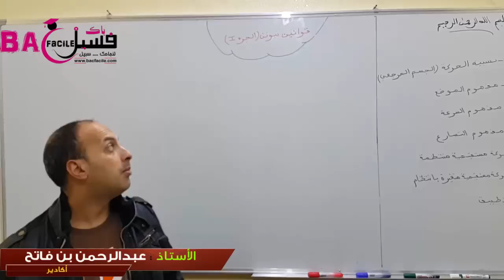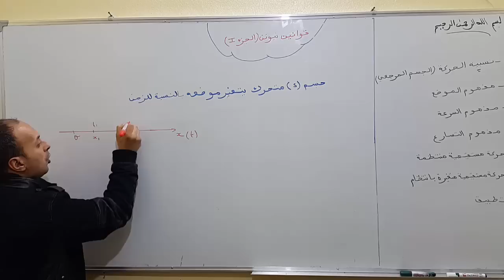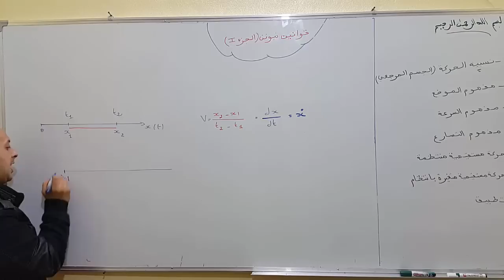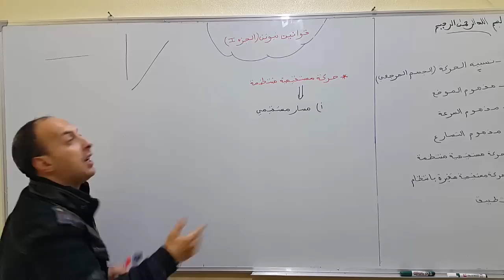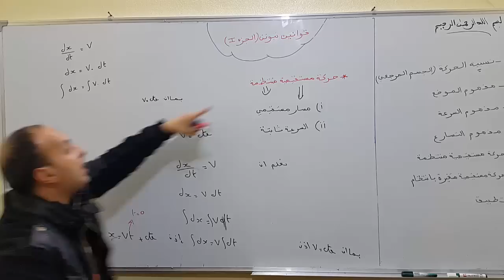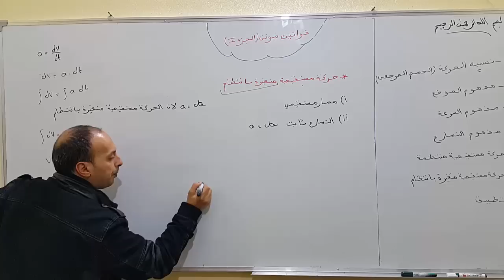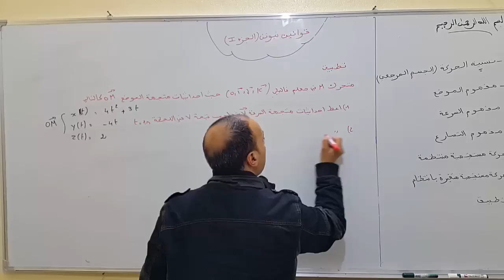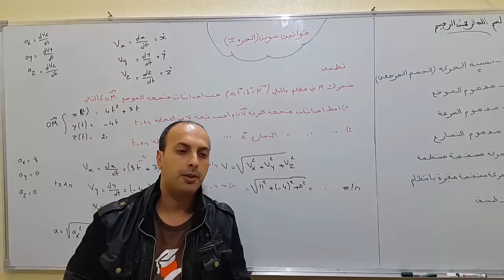الثانية بكالويا : قوانين نيوتن -- الجزء الأول --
الأستاذ : عبد الرحمان بن فاتح  / المستوى : الثانية بكالويا
- نسبية الحركة ( الجسم المرجعي )
- مفهوم الموضع
- مفهوم السرعة
- مفهوم التسارع
- حركة مستقيمية منتظمة
- حركة مستقيمية متغيرة بانتظام
- تطبيق